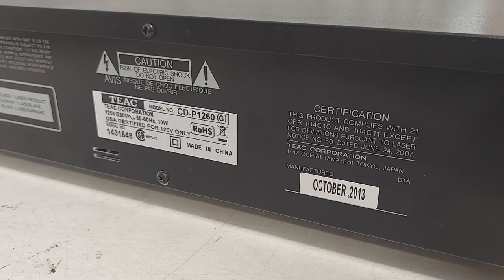Teac Compact Disc CD Player CD-P1260